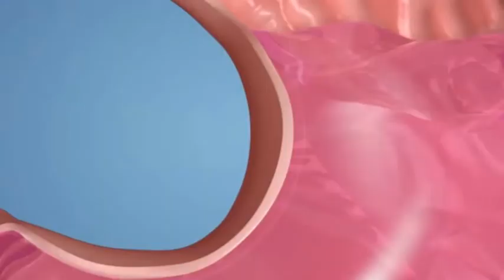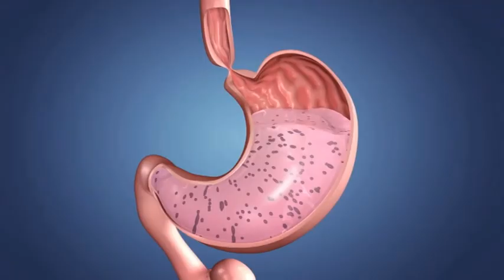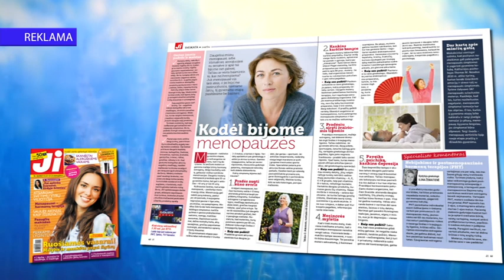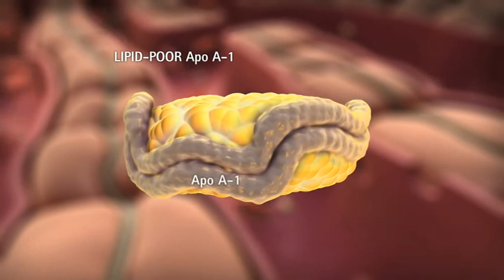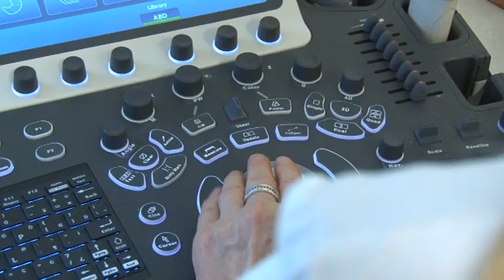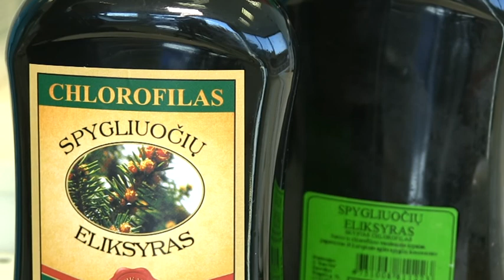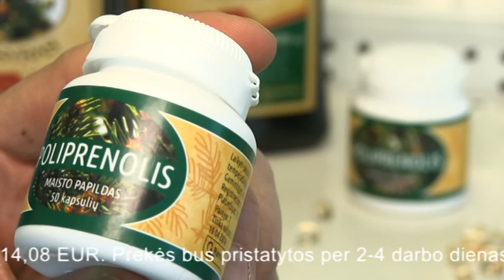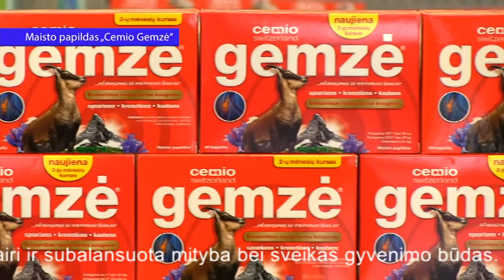TV Laida “Sveikatos kodas” 2017-04-23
Laidoje aptarsime:
Gastroezofaginis refliuksas. Didelis gyvenimo tempas, netaisyklinga ir nereguliari mityba daugumai atsiliepia virškinimo sistemos negalavimais. Ypač daug žmonių skundžiasi padidėjusiu skrandžio rūgštingumu. Kaip atpažinti, kas sukelia, kas serga, kokių priemonių imtis?

Venų Varikozė. Pacientė Irena dalinasi savo patirtimi su venų varikoze. Paūmėjusi venų varikozė. Kaip atliekamos operacijos paaiškina kraujagyslių chirurgė Dr. Aušrinė Navickienė ir kraujagyslių chirurgas Antanas Virbalis.

Nereceptinis vaistas - Ranigast. Šis nereceptinis vaistas vartojamas simptominiam rėmens ir fukcinių virškinimo sutrikimų, susijusių su rūgštingumo padidėjimu, gydymui.

Vaistai apipinti mitais statinai. Širdies ir kraujagyslių ligos kokia situacija Lietuvoje. Kalbėsim apie kraujagysliu trobus ir statinus kokia jų pagalba ir kuo ji svarbi. Tai kas gi tie statinai?
Aptarsim gyvybės draudimą kam būtina jį turėti?

TELEVITRINA
Maisto papildas - Poliprenolis. Poliprenolis yra aktyvus antioksidantas, saugantis nuo laisvųjų radikalų. Kalbiname medicinos srities specialistus kurie išsamiai papasakoja ir pristato maisto papildą Poliprenolis. Kada vartoti. Kuo naudingas šis maisto papildas. Svarba imuninei sistemai.

Sąnarių skausmas, kada reikėtų pradėti rūpintis? Ką daryti, kad išvengti sąnarių keitimo operacijų.
Maisto papildas - Cemio Gemzė

Laidoje kalbinome:
Eglė Mikulionytė
Respublikinės Panevėžio ligoninės Gastroenterologijos skyriaus vedėjas - Darius Kriukas
RVUL bendrosios chirurgijos centro vadovas, pilvo chirurgas - Prof. Gintautas Brimas
Irena
VUL Santariškių klinikų 1 Kardiologijos skyriaus vedėja - Prof. Žaneta Petrulionienė
Vilniaus miesto klinikinės ligoninės kraujagyslių chirurgė - Dr. Aušrinė Navickienė
Vilniaus miesto klinikinės ligoninės kraujagyslių chirurgas - Antanas Virbalis
Vaistininkė - Kristina Staivė
Higienos instituto Biostatinės analizės vadovė - Aušra Želvienė
Mandatum Life Lietuva investicijų plėtros vadovas - Marius Bubnikovas
Gydytojas farmalogas, biomedicinos mokslų daktaras - Vincas Lapiskas
Vilniaus m. Klinikinės ligoninės kardiologijos sk. vedėjas - Med. Dr. Mykolas Biliukas
Gediminas

TELEVITRINA
Vaistininkė - Kristina Staivė
Farmakologas - Laimis Akramas
Centro poliklinikos Budinčio gydytojo tarnybos vedėjas, šeimos gydytojas - Valdas Kazlovskij
Šeškinės poliklinikos vaikų ligų gydytoja - Vilma Jankauskienė
Šiaulių Reabilitacijos centro vyriausiasis kineziterapeutas - Dovydas Gedrimas
Respublikinės universitetinės ligoninės Ortopedijos sk. vedėjas, VU docentas - Valentinas Uvarovas

Laidą vedė:
Gydytoja kardiologė - Dr. Nora Kupstytė